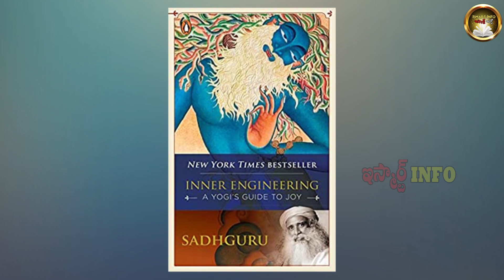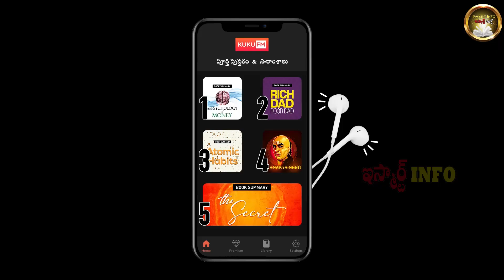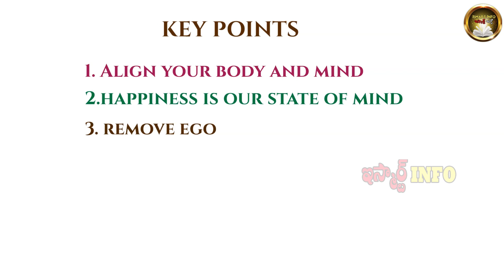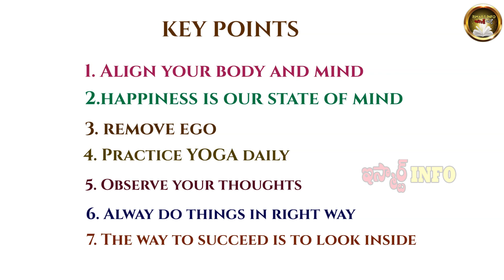The Essence of Inner Engineering |Sadhguru | Book Summary | Ismart Info | Shankari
This video helps in finding out greater joy and happiness within yourself.